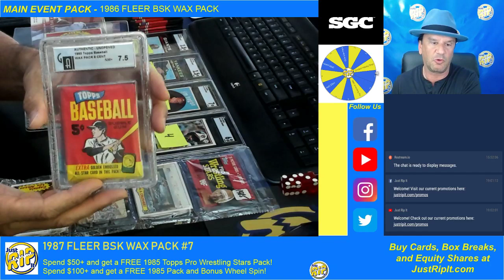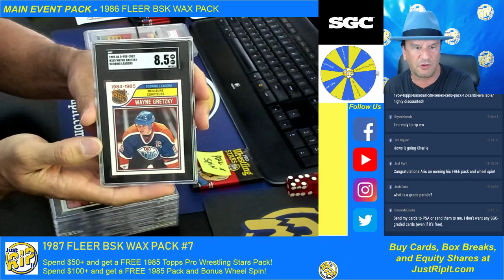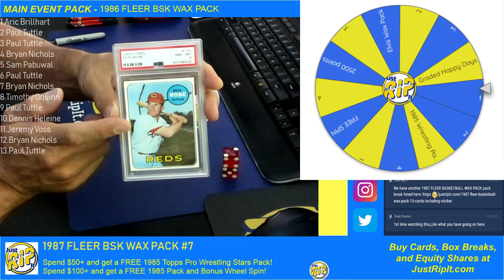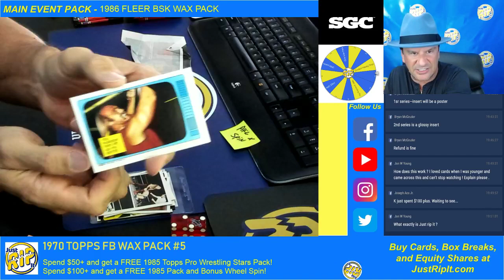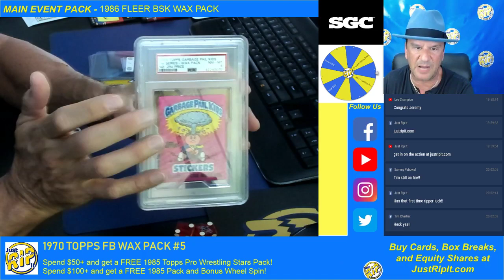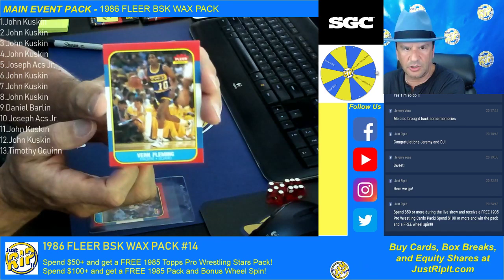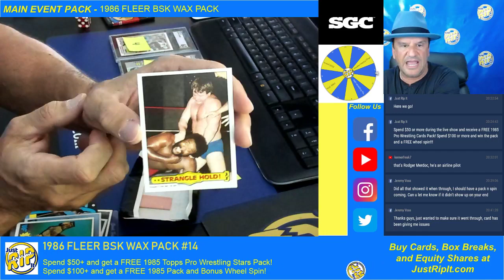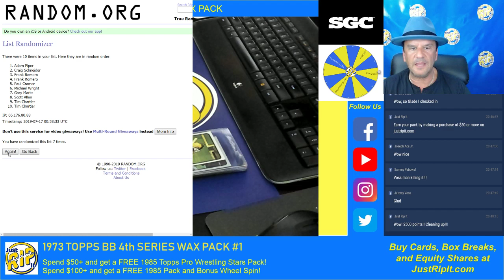Just Rip It Live Stream - 1986 Fleer Basketball Wax Pack - 7/16/19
Charlie will open up 3 Packs tonight in this order:

1987 FLEER BSK WAX PACK #7

1970 TOPPS FB WAX PACK #5

1986 FLEER BSK WAX PACK #14